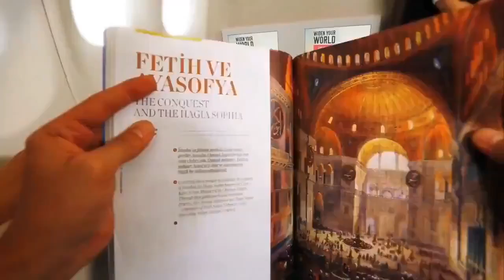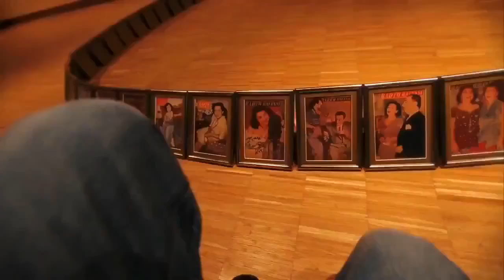3 Dakikada İstanbul/3 Minutes in Istanbul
Böyle olur İstanbul Tanıtımı.